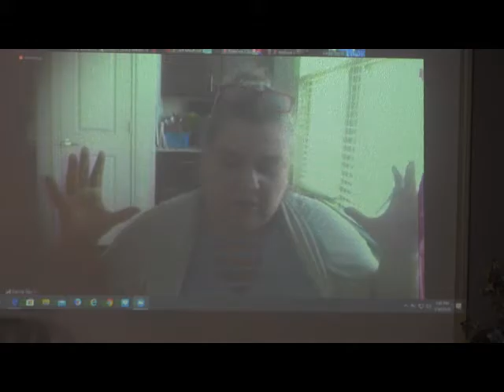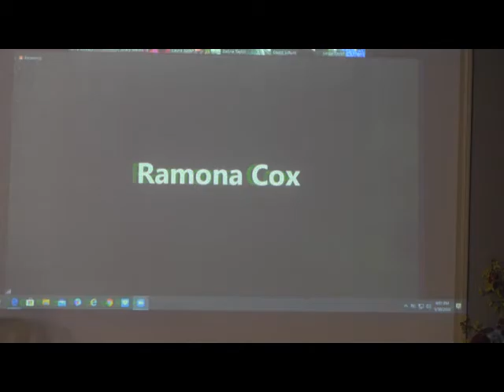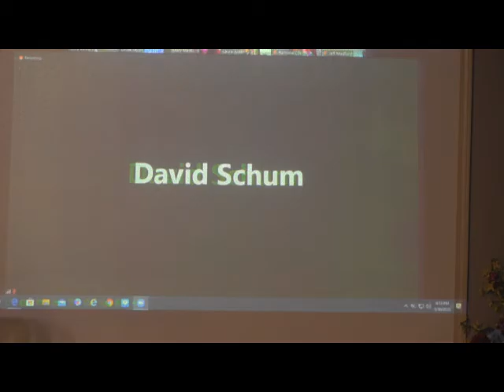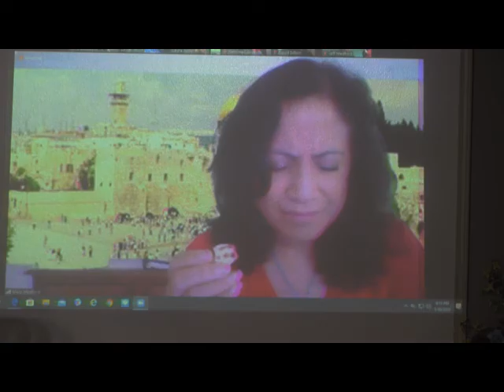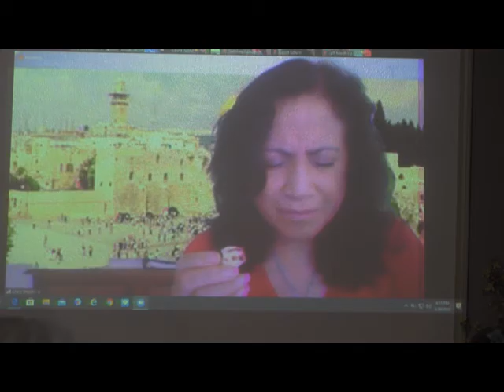Dr. Pastor Jerry Bowers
Covenant Alters